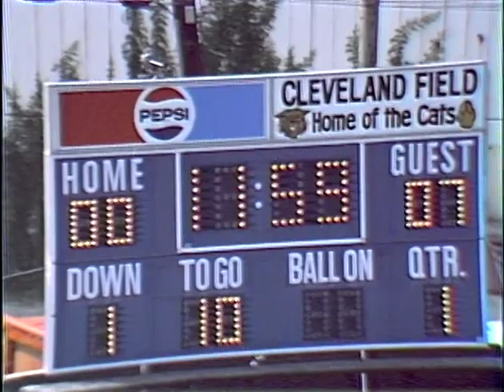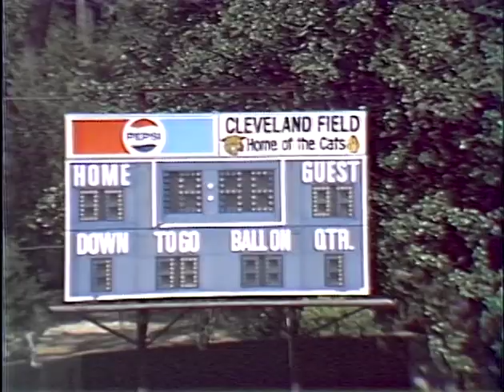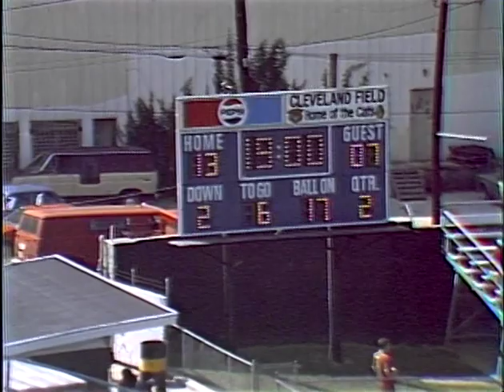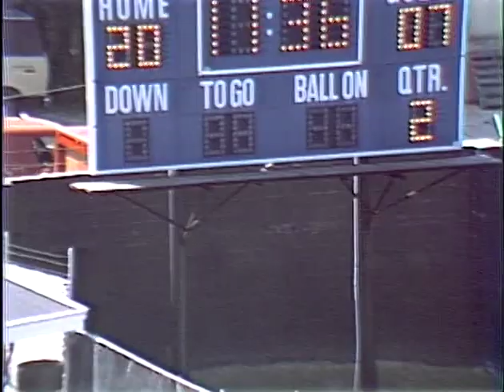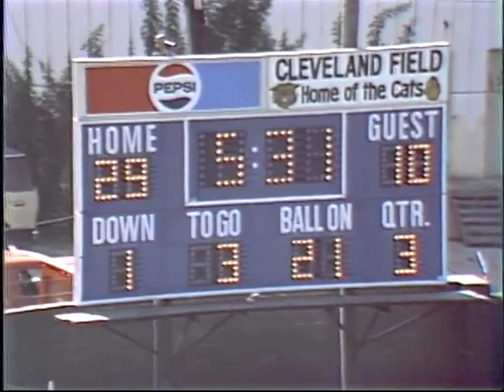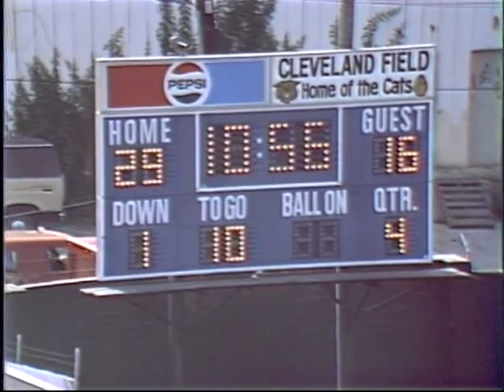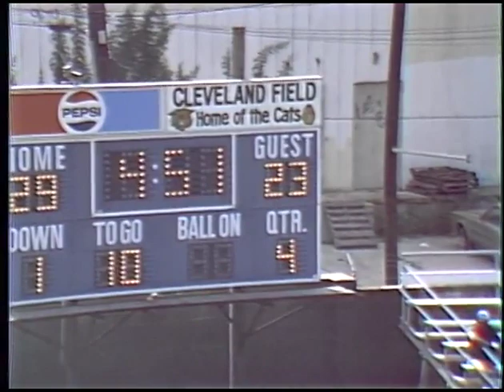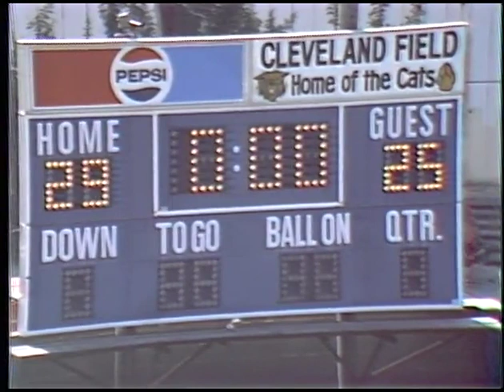Blazer Football vs. Jacksonville State, October 4, 1986.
Valdosta State College. Department of Communication Arts. "Blazer Football vs. Jacksonville State, October 4, 1986," YouTube video, 04:08:06, posted by "Valdosta State Archives,"

The Valdosta State College Blazers vs. Jacksonville State College Gamecocks, Football Game, October 4, 1986.  Original footage [Umatic Tape: J010]. Cleveland Field, Valdosta State University, Valdosta, Georgia. United States.

Excerpt: VSC 29 JACKSONVILLE STATE 25.Playing their first home game, the Blazers jumped to a 29-10 lead after three quarters then held off a furious Jacksonville State rally to win 29-25 before a crowd of 5500 at Cleveland Field. VSC answered an early Gamecock TD with three scores in a nine-minute span to lead 19-10 at halftime. The Blazers dominated the third quarter, scoring 10 points, before surviving the JSU come-back effort. Fullback Max Vickers scored two touchdowns on short runs, and Mark Dace threw for two more. Keith Moore added his second field goal of the year to complete the VSC scoring. The win marked Valdosta State’s first over Jacksonville State in five meetings.

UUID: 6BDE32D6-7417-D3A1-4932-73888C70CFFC